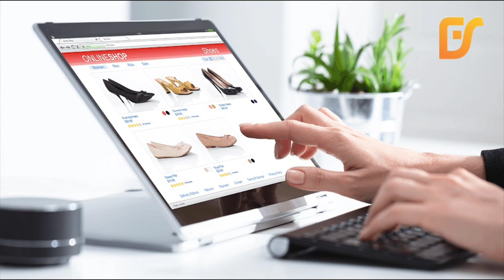रईस खान पर हुए हमले से सिवान के लोगों में दहशत का माहौल आखिर कौन किया हमला ?